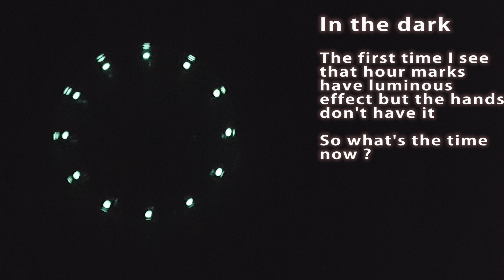Tevise 9008G automatic watch full review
Full review: specs, time date adjusting, pros&cons, WR and scratch test, verdict